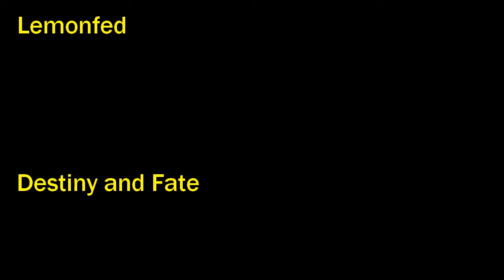Lemonfed Destiny and Fate